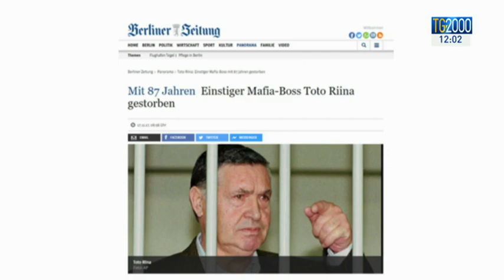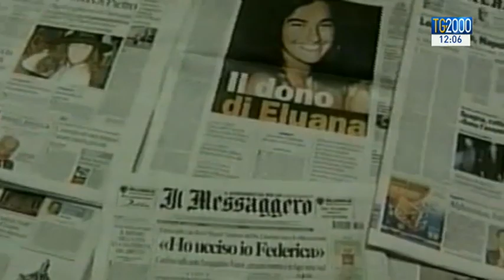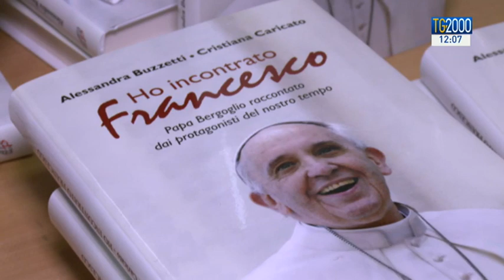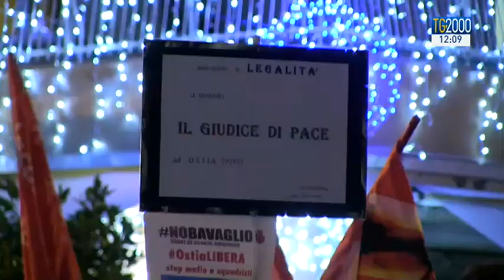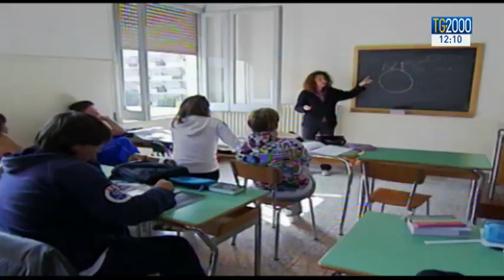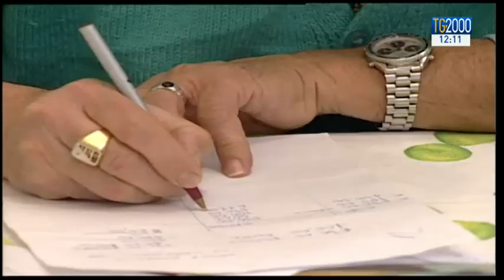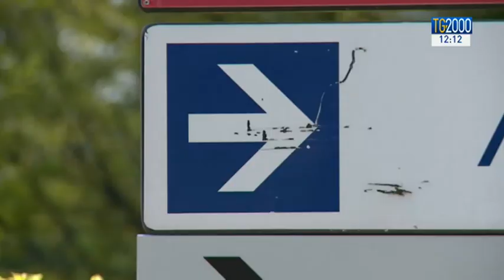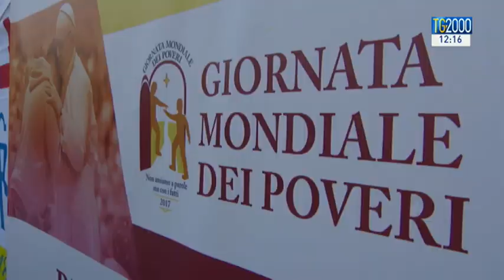TG2000 del 17 novembre 2017 - Edizione delle 12